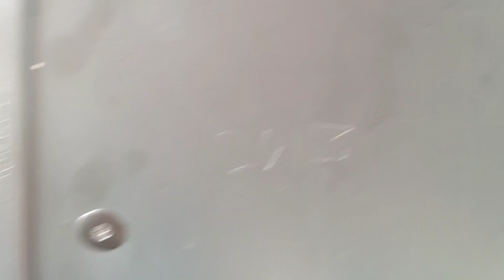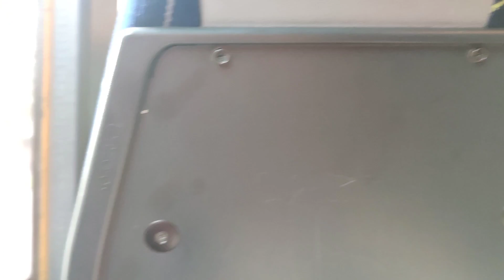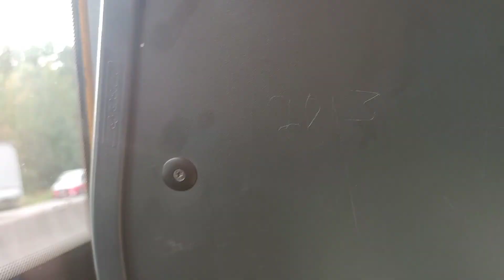Resa med linje 518 (Kista C - Akalla)